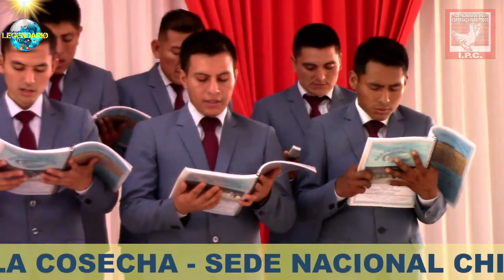CON CRISTO YO VOY CAMINANDO CORO DE HERMANOS JOVENES